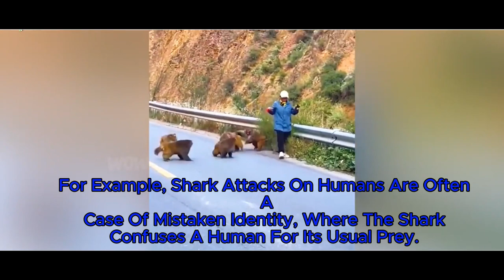"Why Do Animals Attack Humans? 😱🐾 | Shocking Truths Revealed!"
Ever wondered why animals attack humans? Dive into our explosive video where we uncover the real reasons behind animal aggression! From fear and survival instincts to human encroachment and environmental stress, find out what triggers these dangerous encounters. Don’t miss these eye-opening insights that could save your life! 🎥🚨